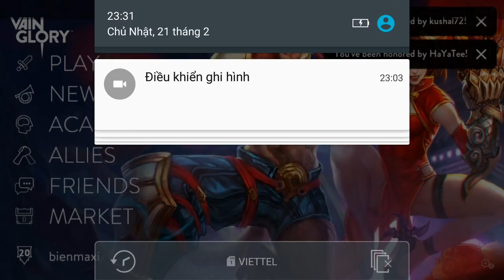Vainglory e716 Mr Bean